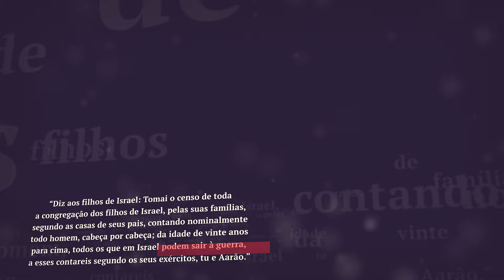O Judaísmo Permite Artes Marciais? Descubra Agora!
Gostou desse conteúdo? de estudos da Bíblia Judaica, Cabalá e língua hebraica, tudo em um só lugar!

Mais de 35 módulos com centenas de aulas que vão transformar a sua vida. Conte também com módulos novos todo mês e conteúdo bônus toda semana. Pergunte diretamente ao Rabino todas as suas dúvidas e tenha um guia espiritual a partir de hoje.